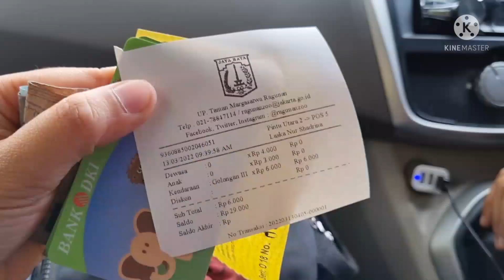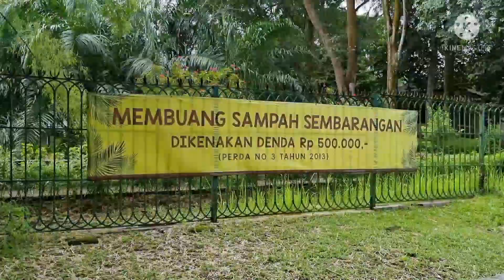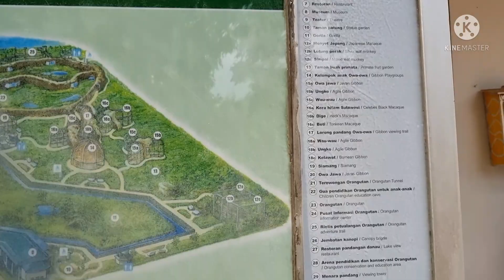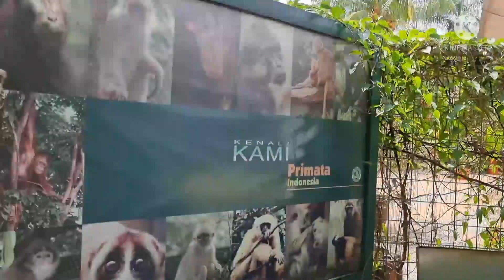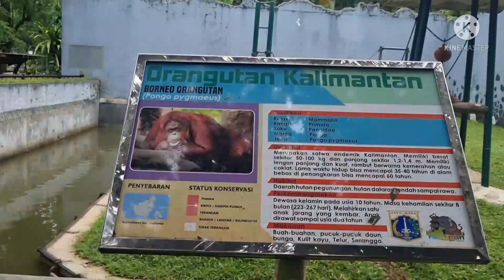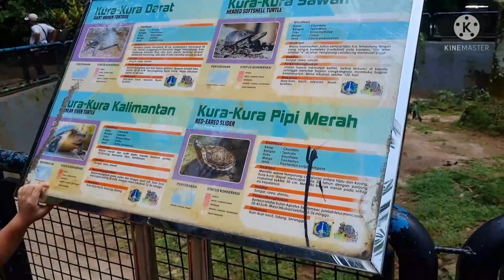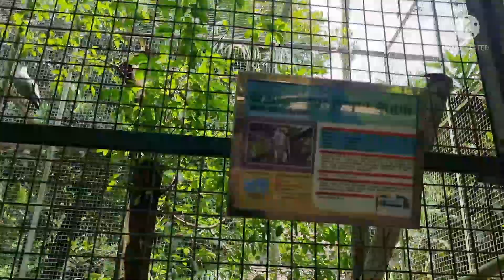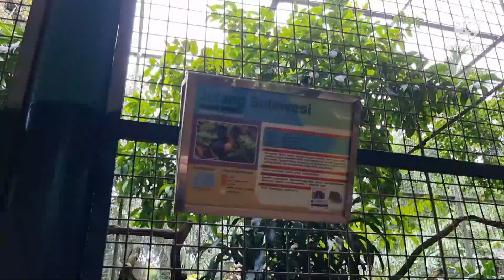RAGUNAN ZOO With family